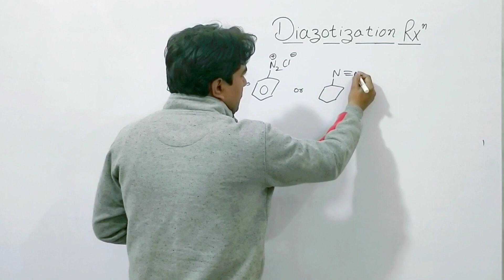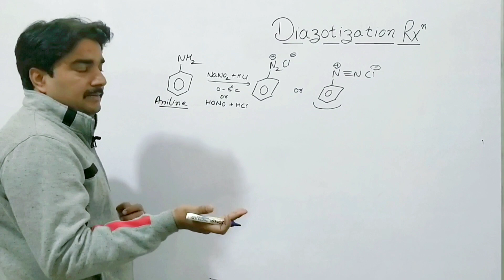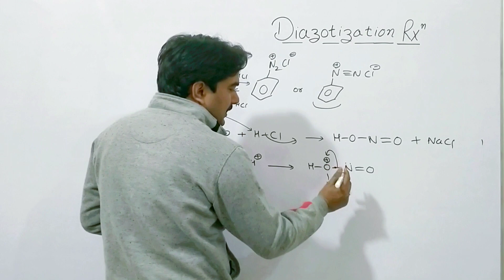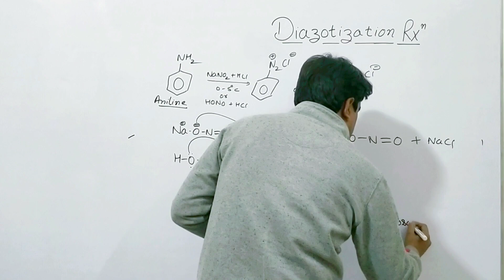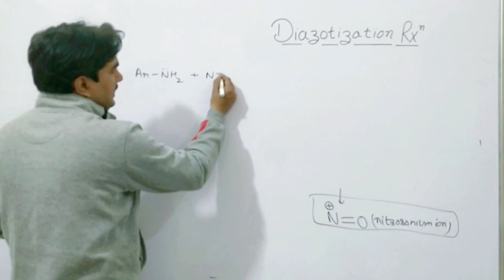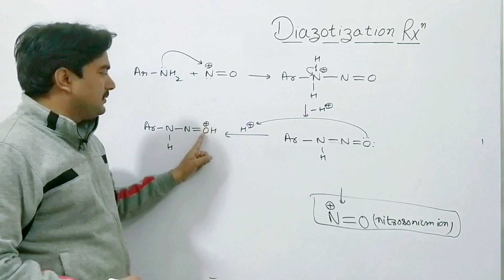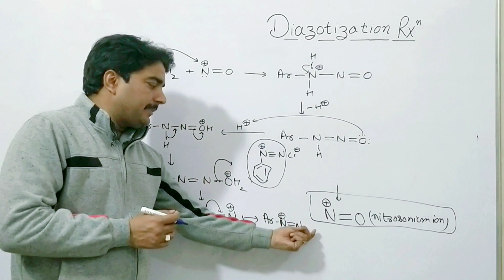Diazotization Reaction || Mechanism of diazotization reaction || Class 12 , B.Sc, IIT,NEET, KVPY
in this video I explain diazotization reaction with mechanism

Coordination chemistry